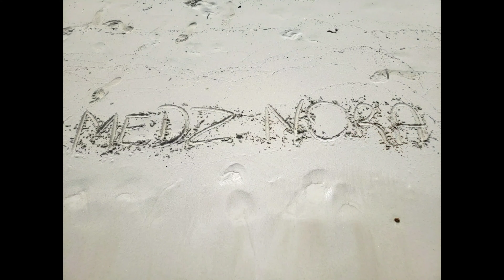SHEIN HAUL REVIEW 2024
Snapchat ➡️ Add me on Snapchat! Usuername: norababe_virg

Continue to stay lock in to M&N channel love ya'll♥️